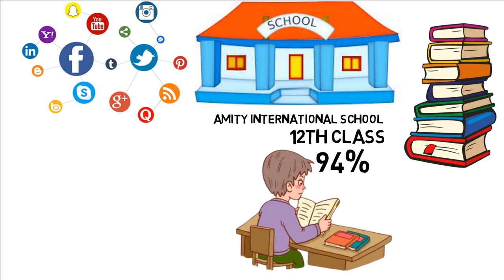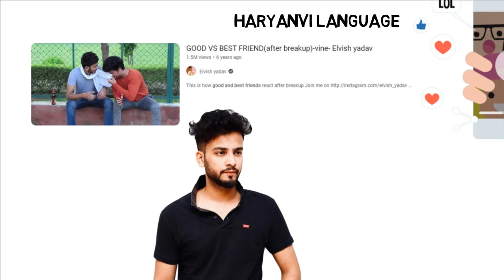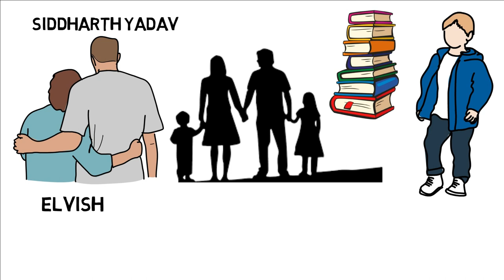Elvish Yadav Biography | Success Story of Elvish Yadav | Life Story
Hails from Gurgaon Elvish is one of the well known face known for his satirical and amusement personality. Started his social media journey while being study in college itself has face a lot in his rollercoaster life. How he started his social media journey witness his life story in this video.